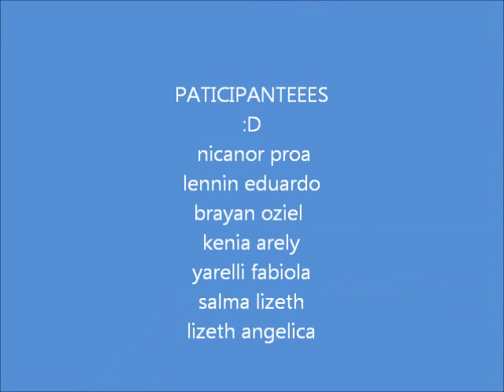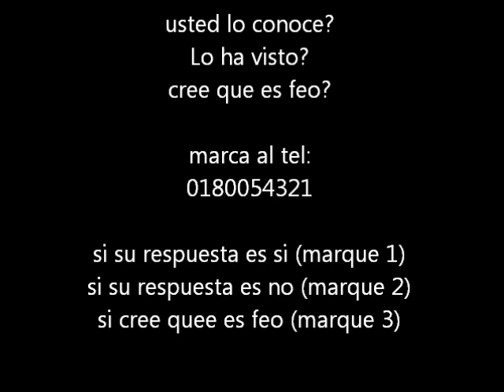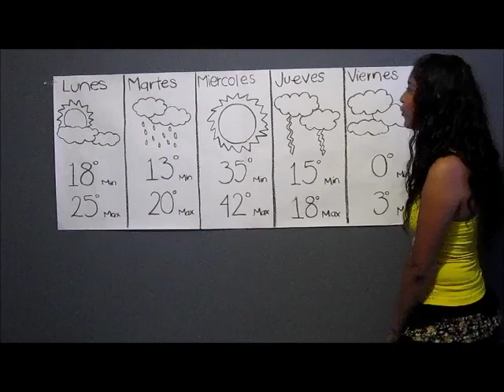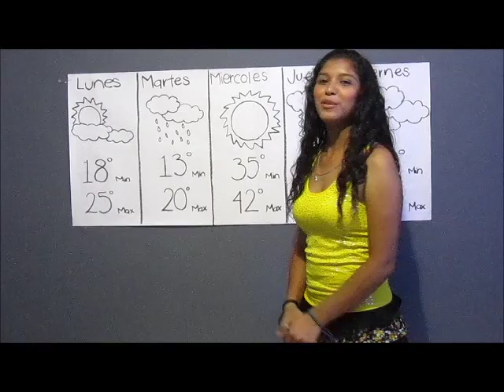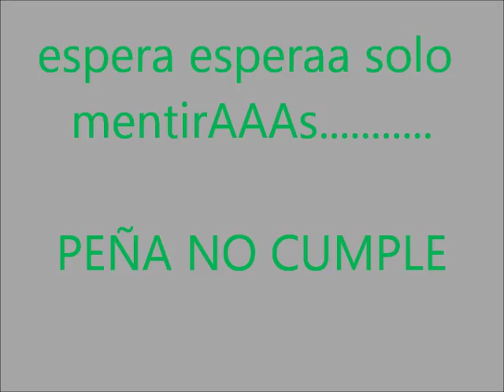noticiero2c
Trabajo que expusieron los alumnos de 2º